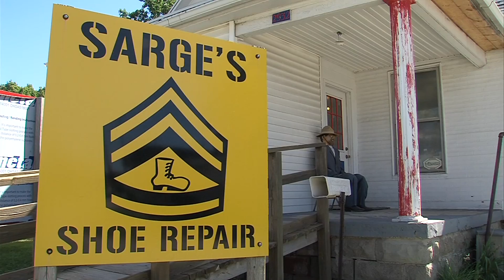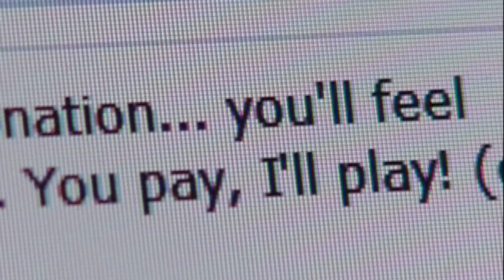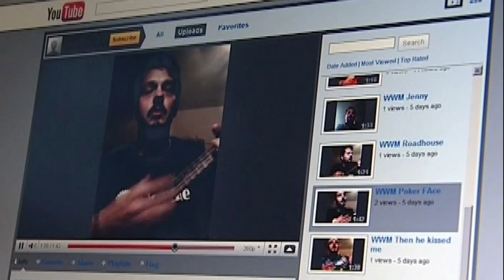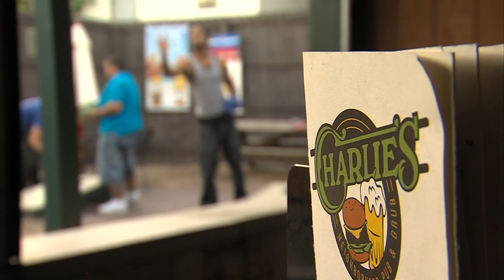Mike Latta Features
Sarge, Piano Player,Ukulele Guy, Cornhole.